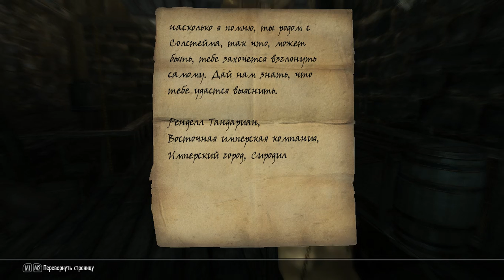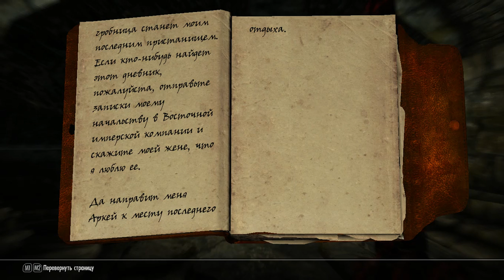Прохождение TES V: Dragonborn #2 Последний спуск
Долгожданное возвращение на Солтсхейм после стольких лет ! ^_^